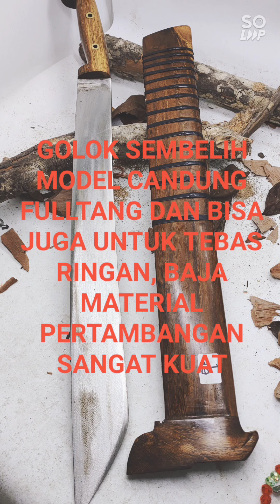RAGAM GOLOK ABAH HAJI